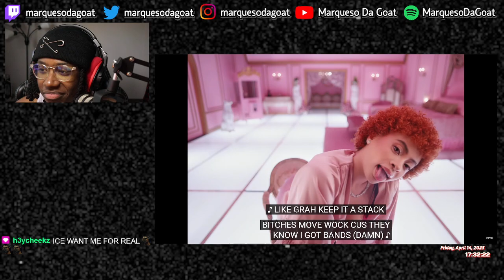MDG Reacts To Ice Spice & Nicki Minaj - Princess Diana Remix Music Video | REACTION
whole lotta gyattttttttttttttttttttttttttttt

timestamps ~~~
0:00 - intro
0:17 - princess diana remix
5:03 - outro